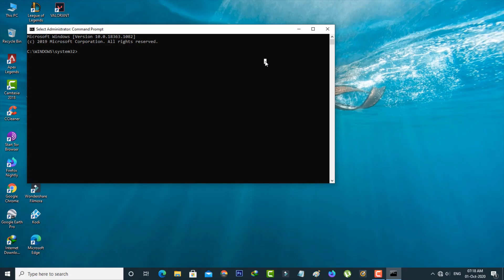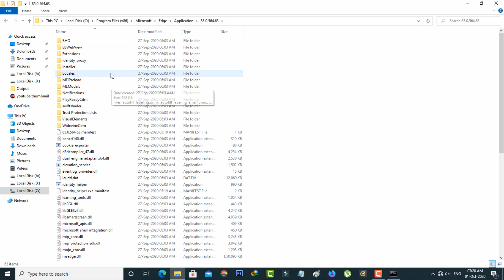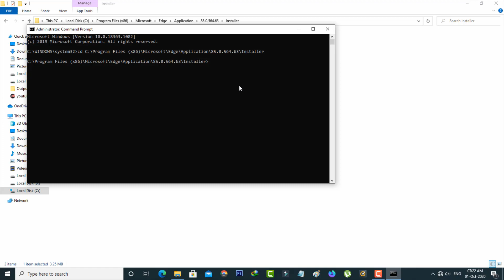Fix new microsoft edge uninstall button grayed out - remove edge browser in permanently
This tutorial is about how to uninstall and reinstall microsoft edge in windows 10.

This trick works for all windows platforms,like windows 7,windows 8 and windows 8.1 also.

But not working in mac laptop,because this command is may be varrying.

This problem is mostly occurred on new update of microsoft edge,which means that if you install the 2022 released new version.

how to uninstall microsoft edge browser if uninstall is grayed out :

1.Today i try to delete my edge browser from my windows 10 pc,but unfortunately this uninstall button greyed out and i m unable to uninstall it.

2.So how to fix and remove this edge in completely by using cmd.

3.If you like to know this trick just follow me friends.

4.Just open your command prompt and run as administrator mode.

5.And then type that i mentioned two commands one by one.

6.Finally it shows the uninstall option.

7.If you want to delete your entire history,just tick to enable "Also clear your browsing data".

8.Once you press this setting it will automatically delete your all edge data's on permanently.